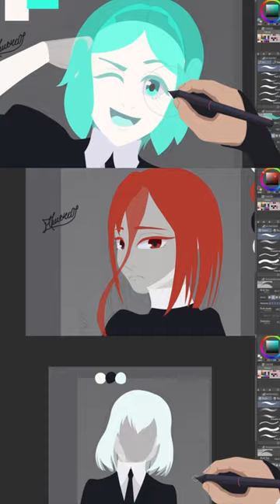Houseki no Kuni fanarts! 💎✨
🎵 | Houseki no Kuni OST by Yoshiaki Fujisawa (藤澤慶昌)